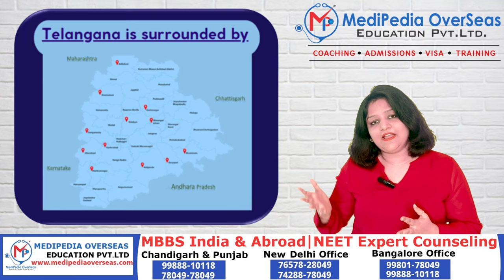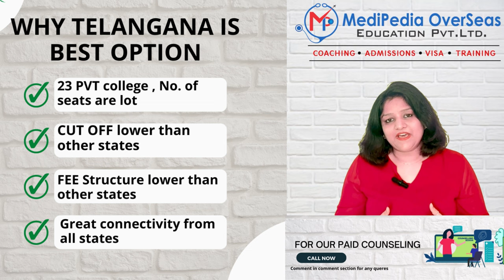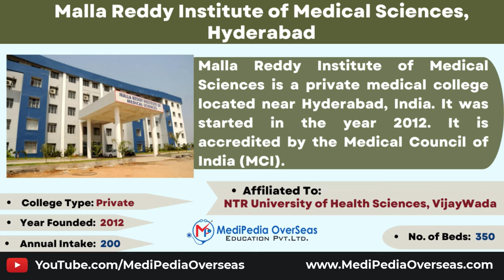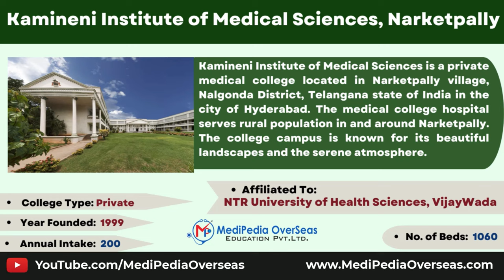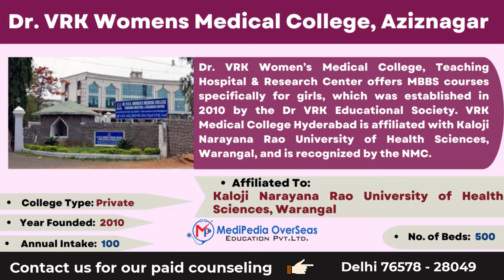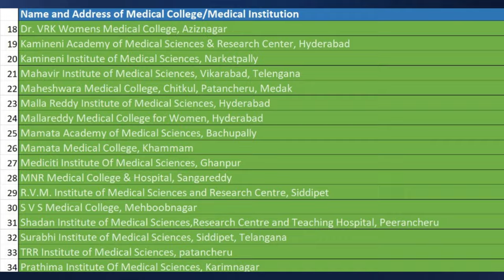🔥TELANGANA BEST MBBS COLLEGE| LOW BUDGET| LOW NEET SCORE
Know All About TELANGANA MBBS BEST COLLEGE| LOW BUDGET| LOW NEET SCORE |Telangana NEET Counseling | Top Private Medical Colleges in Telangana  & FEE Structure

👉 Admission helpline :
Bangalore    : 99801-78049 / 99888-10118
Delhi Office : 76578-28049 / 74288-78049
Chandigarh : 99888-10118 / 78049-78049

MEDIPEDIA focus on  medical education specially MBBS admission in India. We have Successful track record of satisfied Parents over past decade.We Provide value added inputs through our expert Counselling to help you Choose Right College at Minimum Possible Budget.
We Guarantee to  Save your Time , Money and Hassle Free Admission Process.
We also assist you in
1. REGISTRATION PROCESS
2.COUNSELLING
3.CHOICE FILLING
4.SELECTION OF COLLEGE
5.DOCUMENT VERIFICATION
6.SEAT ALLOTMENT
 in AIQ , Deemed and State Counselings for Govt. and Private Colleges at minimum Possible Budget for MBBS Admission in India.

MedipediaOverseas is an ISO 9001: 2015 Certified Company
Government licensed Company with 14+ Years of Experience
Fair & Honest Guidance with long term Career Plan
We will provide Accurate Fee structure of Medical colleges in India.
Special Guidance for Mop-Up and Stray Round seats for MBBS in India.

Special Guidance of NRI /Management  Quota seats for MBBS in India.
Education Loan assistance .
 Best Admission Guidance for MBBS in India /Abroad
We support Medical Student upto Final Settlement.

Medical Colleges in Telangana: FAQs
How many Medical colleges are there in the state of Telangana?
How many govt medical colleges are there in Telangana?
Which are the best medical colleges (MBBS) in Telangana
What is the Private MBBS course cost in Hyderabad?
What is the total seat intake in medical colleges of Telangana?
What are the best private medical colleges in Telangana?
Is it necessary to qualify NEET to get admission to Medical colleges of Telangana?

List of ALL MBBS Colleges in Telangana
List of TOP MEDICAL colleges in Telangana
 Name and Address of Medical College/Medical Institution
1 Gandhi Medical College(GMC, Secundrabad)
2 Kakatiya Medical College  (KMC, Warangal)
3 Osmania Medical College(OMC, Hyderabad)
4 Government Medical College, Mahabubnagar
5 Government Medical College, Nalgonda
6 Government Medical College, Nizamabad
7 Government Medical College, Siddipet
8 Government Medical College, Suryapet
9 Rajiv Gandhi Institute of Medical Sciences, adilabad
10 All India Institute of Medical Sciences(AIIMS, Bibinagar)
11 Employees State Insurance Coporation  Hyderabad (ESI Hyderabad)
12 Apollo Institute of Medical Sciences and Research, Hyderabad
13 Ayaan Institute of Medical Sciences, Teaching Hospital & Research
14 Bhaskar Medical College, Yenkapally
15 Chalmeda Anand Rao Insttitute Of Medical Sciences, Karimnagar
16 Deccan College of Medical Sciences, Hyderabad
17 Dr. Patnam Mahender Reddy Institute of Medical Sciences, Chevella, Rangareddy
18 Dr. VRK Womens Medical College, Aziznagar
19 Kamineni Academy of Medical Sciences & Research Center, Hyderabad
20 Kamineni Institute of Medical Sciences, Narketpally
21 Mahavir Institute of Medical Sciences, Vikarabad, Telengana
22 Maheshwara Medical College, Chitkul, Patancheru, Medak
23 Malla Reddy Institute of Medical Sciences, Hyderabad
24 Mallareddy Medical College for Women, Hyderabad
25 Mamata Academy of Medical Sciences, Bachupally
26 Mamata Medical College, Khammam
27 Mediciti Institute Of Medical Sciences, Ghanpur
28 MNR Medical College & Hospital, Sangareddy
29 R.V.M. Institute of Medical Sciences and Research Centre, Siddipet
30 S V S Medical College, Mehboobnagar
31 Shadan Institute of Medical Sciences,Research Centre and Teaching Hospital, Peerancheru
32 Surabhi Institute of Medical Sciences, Siddipet, Telangana
33 TRR Institute of Medical Sciences, patancheru
34 Prathima Institute Of Medical Sciences, Karimnagar